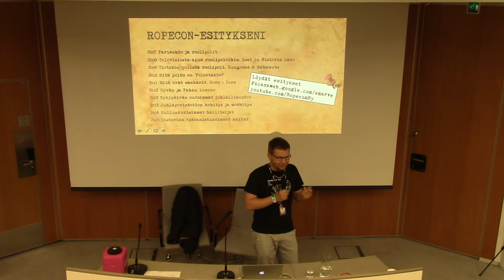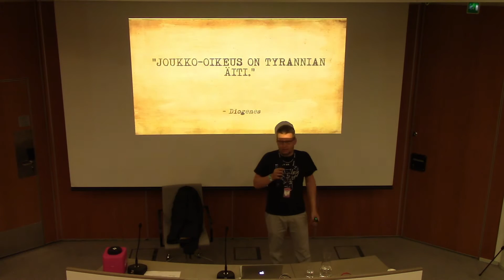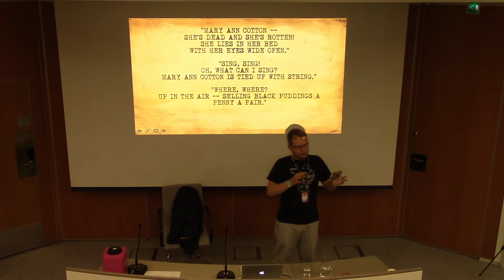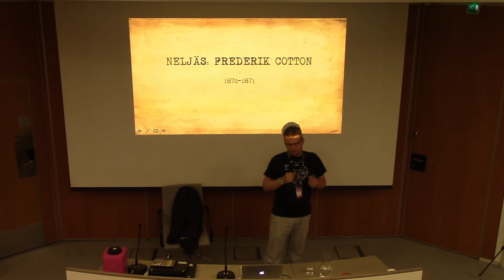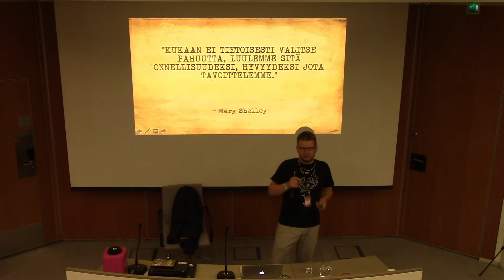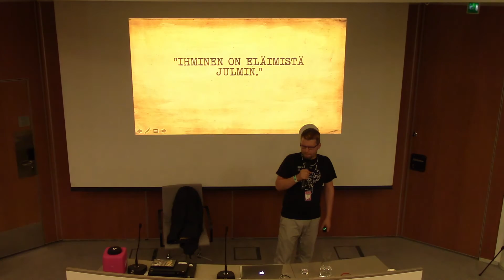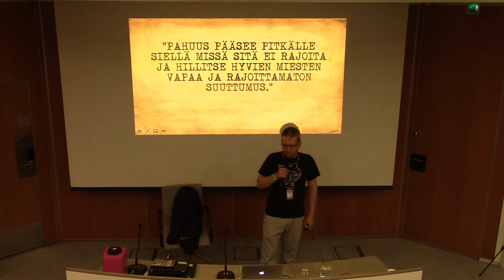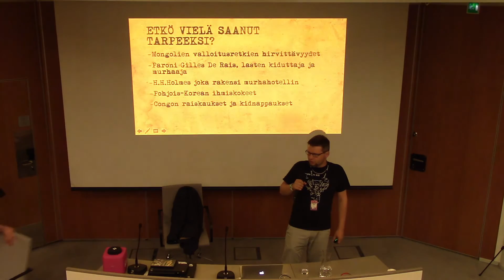Ropecon 2016: Esa Riutta: Historian suurimmat hirvittävyydet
Mitkä luovatkaan epäjärjestystä paremmin kuin kammottavuudet tai niiden pelko? Tässä selkäpiitä karmivassa esitelmässä tongimme ihmiskunnan pohjamudista esiin lähi- ja kaukaisen historiamme suurimmat hirvittävyydet, jotka saavat kovimmankin meistä nielaisemaan tai menettämään yöunensa. Tämä esitys ei ole tarkoitettu herkille yksilöille, eikä alaikäisille.